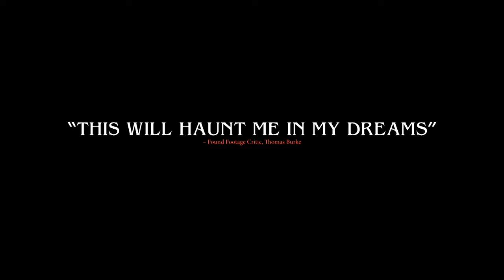Malibu Horror Story Exclusive Iconic Events Trailer (2023)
Check out the Official Trailer for Malibu Horror Story starring Dylan Sprayberry!

US Release Date: October 20, 2023
Starring: Dylan Sprayberry, Robert Bailey Jr., Valentina de Angelis
Director: Scott Slone
Synopsis: Terror strikes when paranormal investigators explore a sacred cave to uncover clues surrounding the disappearance of four teens.